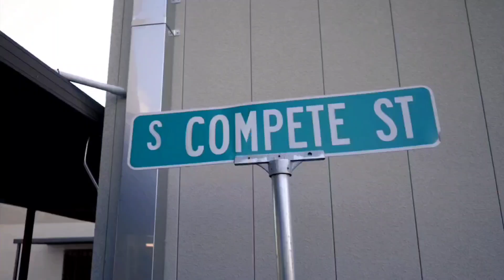The New Orleans Saints May Be The Best Team In The NFC South